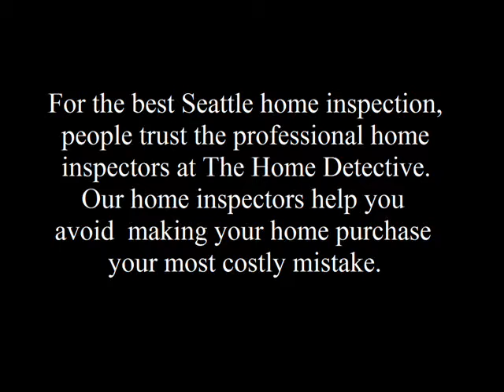Home Inspector Seattle Finds Decorative Downspout | CALL US!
| Seattle Home Inspector | The Home Detective

The Home Detective
809 High Ave S
Renton, WA 98057

The Seattle home inspection company, The Home Detective, Finds Decorative Downspout

Downspouts are usually vertical and usually extend down to ground level. The water is directed away from the building's foundation, to protect the foundations from water damage. The water is usually piped to a sewer.

Reid Guthrie
The Home Detective
home inspection seattle wa
home inspector seattle wa
home inspections seattle
seattle home inspections
seattle building inspector
seattle building inspection